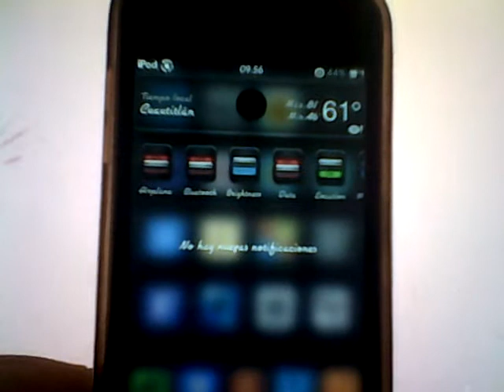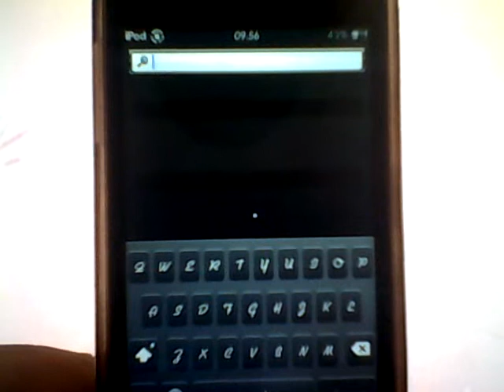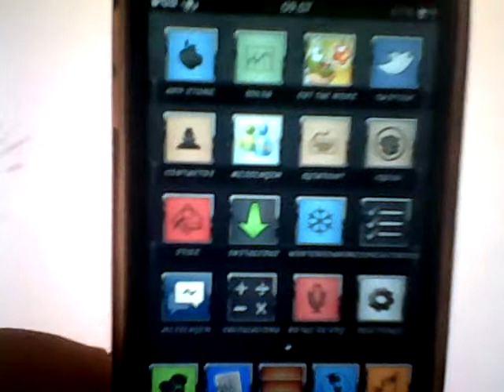CarbonEvo (elite) HD/SD para iphone/ipod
ayudame a darle manita arriba a este video comenta favorita